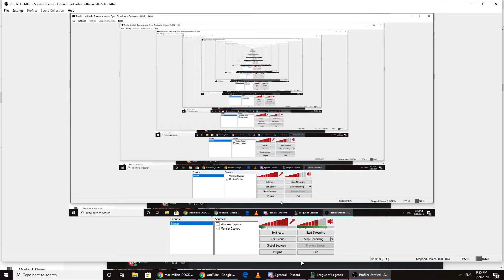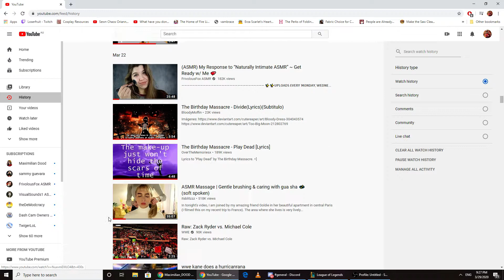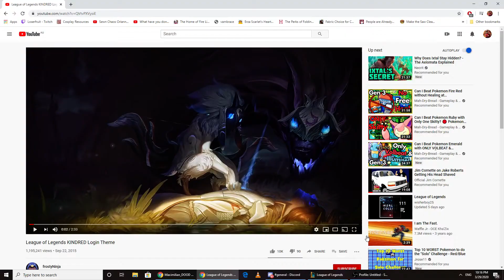Duo Commentary [Game 2]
Just Brownie and I commentating on delay, watching Erin, Evan and friends have a game